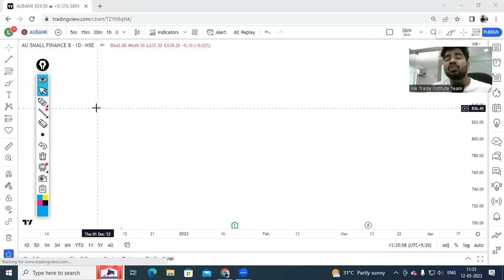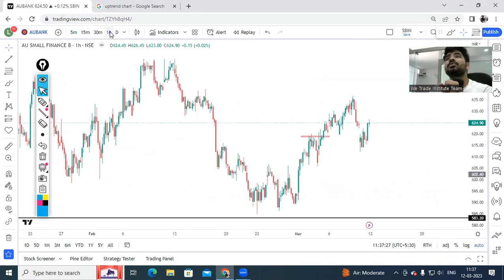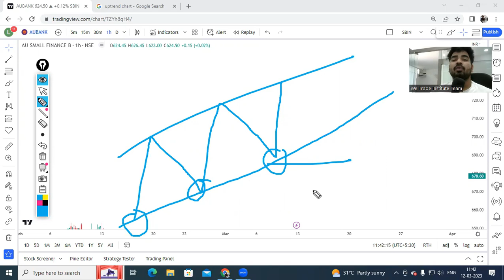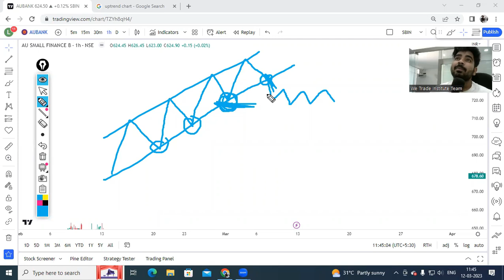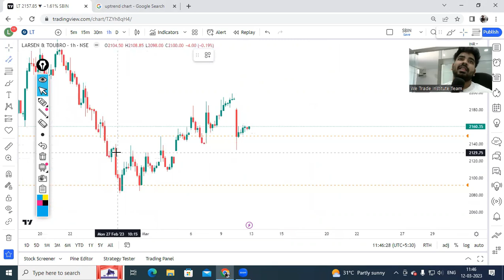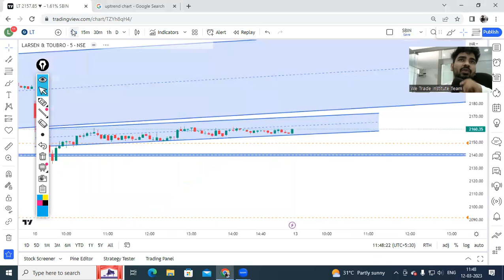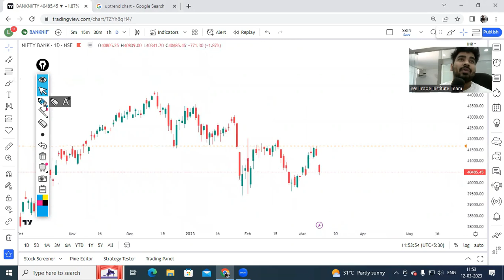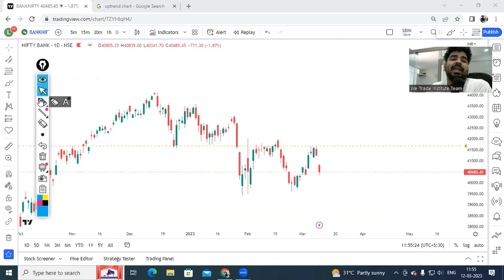How to Read Chart Like a Pro Part 2 | Price Action Series | We Trade Institute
Want to Learn ?Price Action Trading , Options Trading , Technical Analysis

All Video Are Educational Purpose , We Don't Provide Any Calls and Tips
We're Not Financial Advisor
Trade As Per Your Own Risk